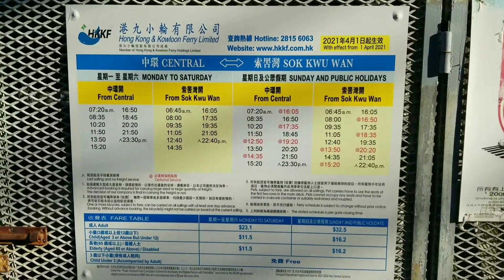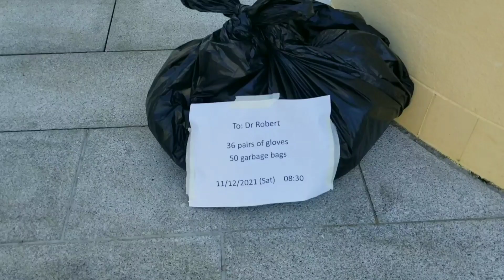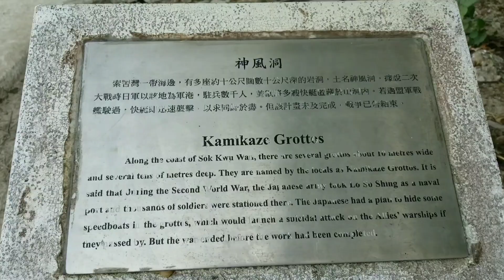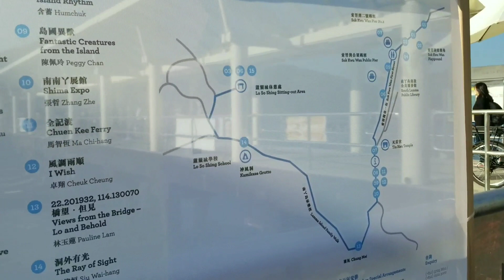HONG KONG CLEAN UP ACTIVITY | LAMMA ISLAND | WANT TO JOIN? CHECK THE LINK ON THE DESCRIPTION BELOW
Joined a Hong Kong Clean Up group last Saturday in Lamma Island HK. It's fun and I enjoyed picking up rubbish. It's a productive day, it's fun and everyone had a good time. Check the the video for the activity's highlights and I will share the link here if you wish to join them one day. They have schedules for the next few months.
Click the link down below if interested